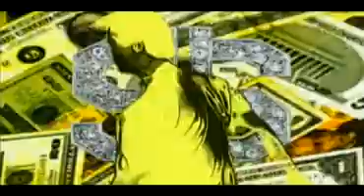Queens Of The Stone Age - Sick Sick Sick (Español Subs) Alt. Video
Traducción Activar Botón Subtitulos (=), Lyrics Click Captions Boton (=)